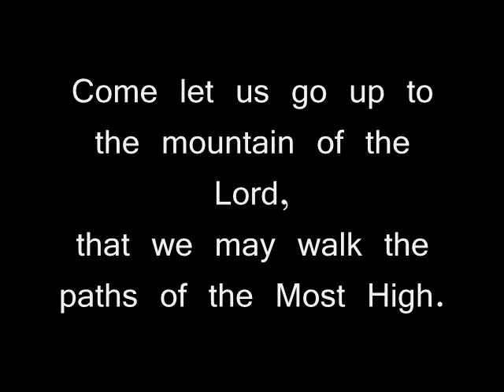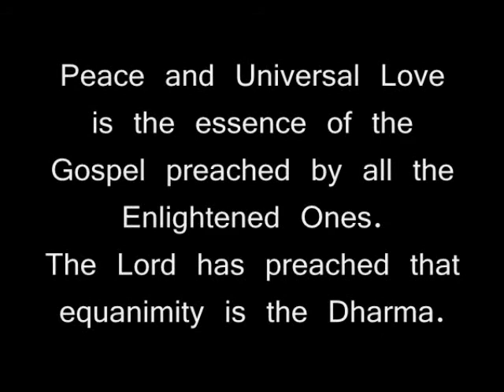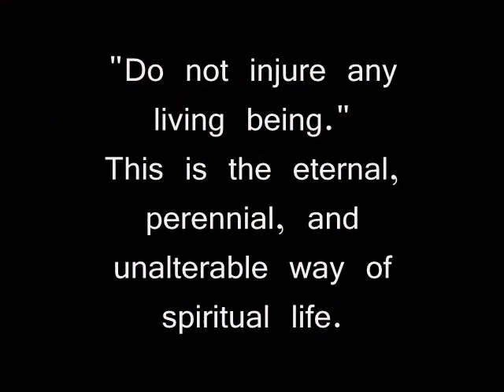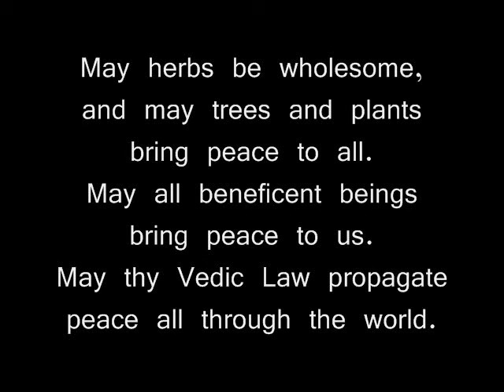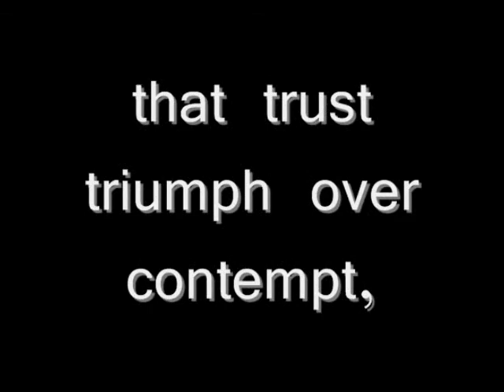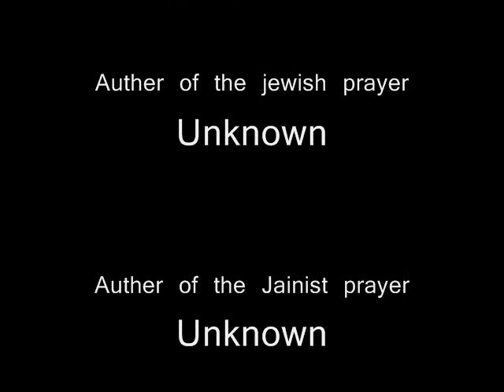Prayers for World Peace Part 2.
has a Jewish prayer, a prayer from Jainism, a Hindu prayer, and a Zoroastrian prayer for peace.

I hope you enjoy these prayers.
I know that I do.
1prayer4all